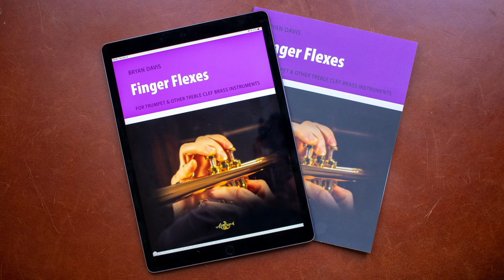"Picadillo" – Arturo O'Farrill and the Afro Latin Jazz Orchestra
This is "Picadillo" composed by Tito Puente, arranged by Jose Madera, and virtually performed by Arturo O'Farrill & the Afro Latin Jazz Orchestra.
Soloists are Arturo O'Farrill (piano), Larry Bustamante (baritone saxophone) and Bryan Davis (trumpet).

Virtual Birdland is presented every Sunday night at 8:30pm EST.

The Musicians:
Arturo O'Farrill – Piano & Musical Director;
Saxes:
Roman Filiu, Adison Evans, Ivan Renta, Jasper Dutz, Larry Bustamante;
Trumpets:
Seneca Black, Walter Cano, Bryan Davis, Rachel Therrien;
Trombones:
Rafi Malkiel, Mariel Bildsten, Ben Barnett, Earl McIntyre (bass trombone)
Rhythm:

Sound Mixing: Peter Karl
Video Editing: Bryan Davis